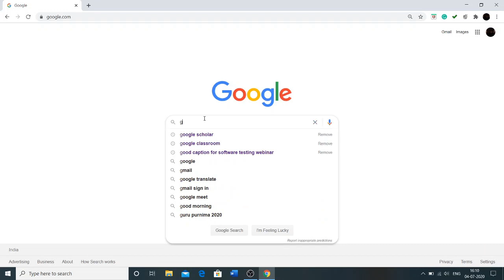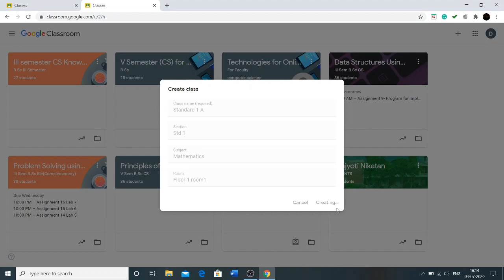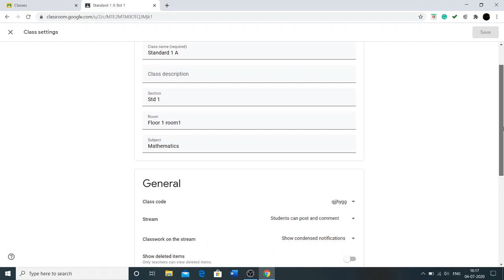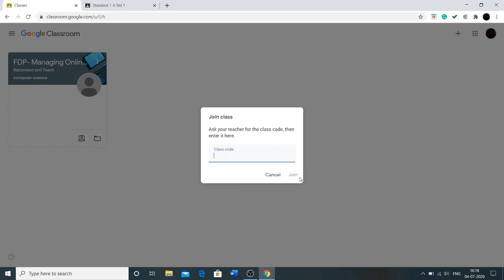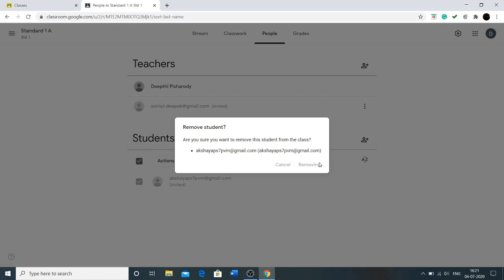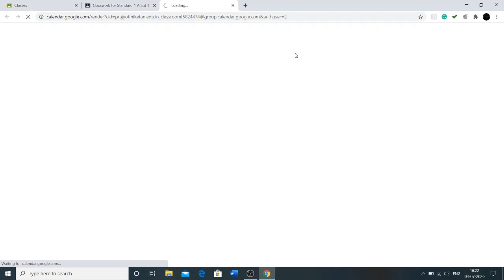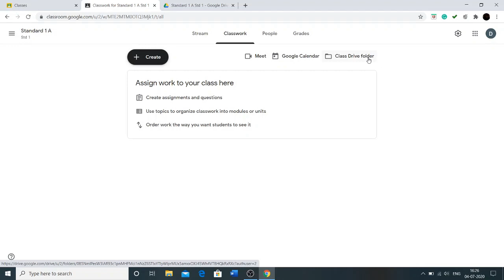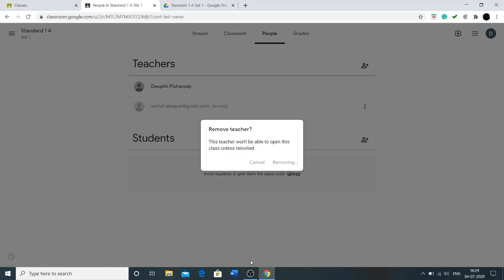Google Classroom| Inviting co teacher and students to Google classroom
Creation of Google classroom
Invite People